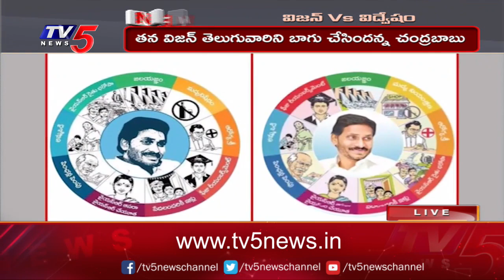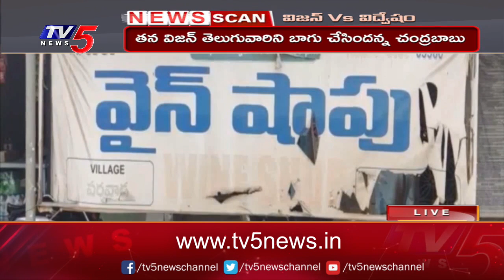విజన్ Vs విద్వేషం || Chandrababu Vs Jagan || News Scan Debate With Vijay Ravipati || TV5 News